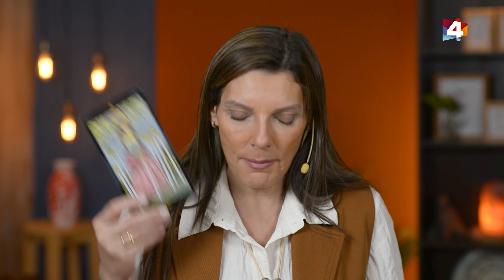Bien con Lourdes - Encuentro de preguntas 21/09/2023